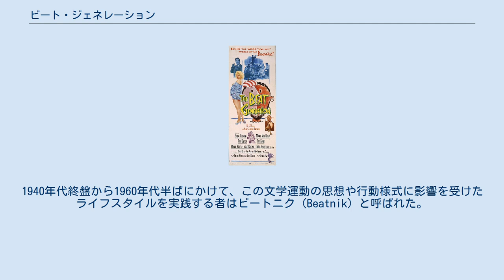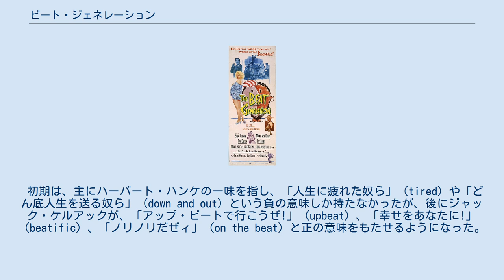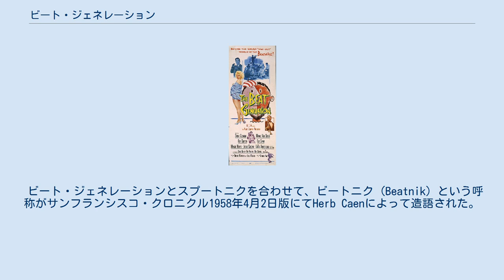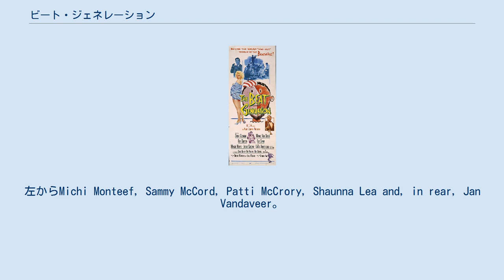ビート・ジェネレーション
ドラッグ・カルチャー
アメリカ合衆国および西洋世界などにおける主な世代区分 ビート・ジェネレーション（英: Beat Generation）は、第二次世界大戦後のアメリカ合衆国の文学界で異彩を放ったグループ、あるいはその活動の総称。
1940年代終盤から1960年代半ばにかけて、この文学運動の思想や行動様式に影響を受けたライフスタイルを実践する者はビートニク（Beatnik）と呼ばれた。
主な著作は1950年代に発表され、特に1955年から1964年頃にかけて、文化・政治に対して大きな影響力を及ぼした。
生年でいうと、概ね1914年から1929年までの、第一次世界大戦から狂騒の20年代までに生まれた世代に相当する。
 最盛期にはジャック・ケルアックやアレン・ギンズバーグそしてウィリアム・バロウズ（彼らは1944年にニューヨークのコロンビア大学で出会い、1950年代半ばにサンフランシスコへ移住し、サンフランシスコ・ルネッサンスに合流した）を初めとするビート・ジェネレーションの作家たちは多くの若者達、特にヒッピーから熱狂的な支持を受け、やがて世界中で広く知られるようになった。
彼らは、ボヘミアン快楽主義、非同調主義（個人主義）、自発的創造性を追求・開拓した。
そしてまたポエトリー・リーディングの活動も有名である。
 この運動の中心地は、ニューヨーク（知識人の集うコロンビア大学、アングラの中心地帯であったタイムズスクエア、アメリカのボヘミアと呼ばれたグリニッジ・ヴィレッジ）、サンフランシスコおよび他の西海岸北部の都市であった。
 ビート・カルチャーの主な思想は、標準的な物語の価値の拒否、スピリチュアル世界の探究、西洋と東洋の宗教の融合、経済的物質主義の拒否、人間の条件（人間という存在の根本条件、誕生・成長・死・感情・希求・葛藤など）の明示的な描写、サイケデリック・ドラッグを使用した精神実験、性の解放と探究、などである。
これらの要素は、1960年代に、より大きなカウンターカルチャー運動であるヒッピー文化に取り込まれていった。
 また、以降のロックやポップミュージシャンにも広く影響を及ぼした（ビートルズ、ボブ・ディラン、ドアーズなど）。
後の文学界ではケン・キージー、トマス・ピンチョン、トム・ロビンスなど、サイバーパンクやスラム詩、ポスト・ビート詩人たちに影響を与えた。
 ビート・ジェネレーションの作家を特徴付ける要素は以下のようなものがある。
 当時のアメリカやキリスト教の伝統的のような厳格な性の規範に反幕し、男女とも自由恋愛を標榜した。
また、ゲイやバイセクシャルにもオープンであった。
 新たな精神状態の開拓と創造性の向上という知的な目的のため、マリファナ、アンフェタミン、モルヒネ、メスカリン、アヤワスカ、そしてLSDなど様々なドラッグやアルコールを使用した。
ドラッグの合法化も主張した。
 パーシー・ビッシュ・シェリー、ウィリアム・ブレイク、ジョン・キーツなどのロマン派詩人から影響を受けていた。
 アントナン・アルトー、アンドレ・ブルトン、ギヨーム・アポリネール、アルチュール・ランボー、シャルル・ボードレールなどのシュルレアリスム詩人から影響を受けていた。
夢幻的なイメージや解離したイメージのランダムな並置などのスタイルが見られる。
 ガートルード・スタイン、マルセル・プルースト、アーネスト・ヘミングウェイ、シャルル・ボードレールなどのモダニズム作家から影響を受けていた。
 ヘンリー・デイヴィッド・ソロー、ラルフ・ワルド・エマーソン、ハーマン・メルヴィル、ウォルト・ホイットマン、エドガー・アラン・ポー、エミリー・ディキンソン、ジャック・ブラックから影響を受けていた。
 文学スタイルはジャズの即興性やインスピレーションから影響を受けていた。
 仏教の無常の概念とアメリカの自由主義を融合させる試みを行った。
 自然環境やネイティブ民族の尊重も主要テーマの一つである。
 第二次世界大戦の経験から、軍隊や産業・政治システムの歯車になることへの反対が強調されている作品も多い。
 ビート・ジェネレーションという語は、1948年前後に「ニューヨークのアンダーグラウンド社会で生きる非遵法者の若者たち」を総称する語として生まれた。
1952年にニューヨーク・タイムズ誌に掲載された、小説家のジョン・クレロン・ホルムズ のエッセイ『これがビート・ジェネレーションだ』（This is th...